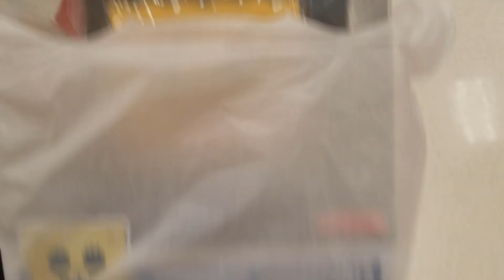SpongeBob Squarepants 10 Inch Funko Pop Hunting | Unboxing And Review!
10 inch Spongebob Squarepants Funko Pop Unboxing!